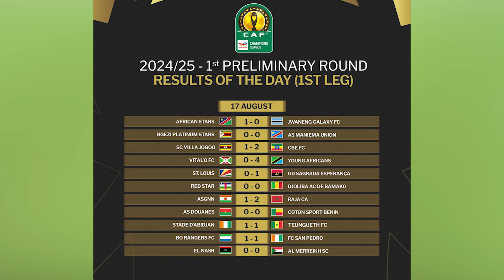RESULATS LIGUE DES CHAMPIONS PREMIER TOUR PRELIMINAIRE